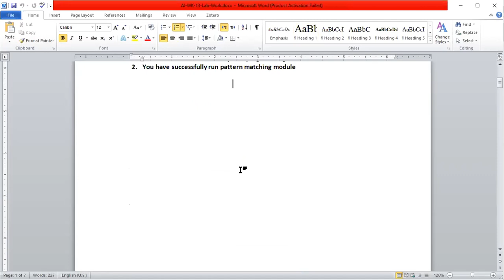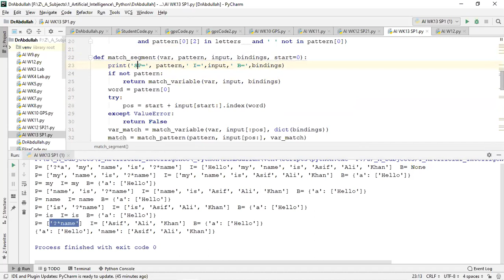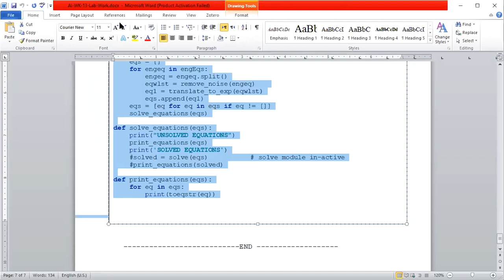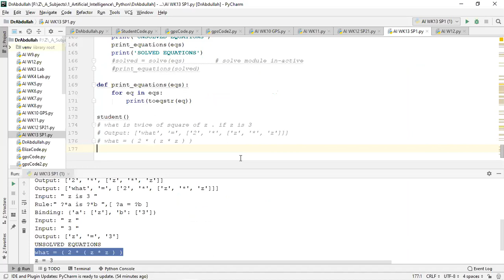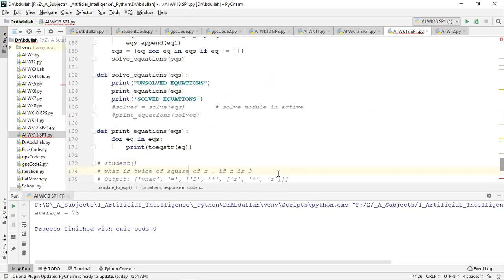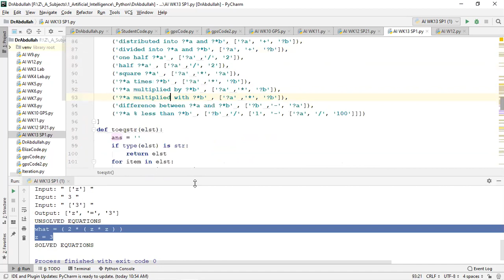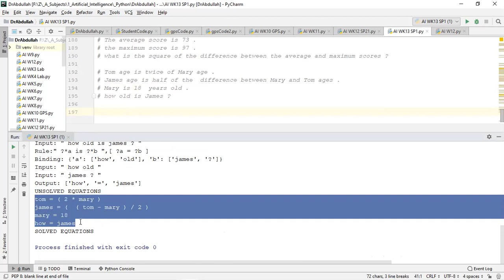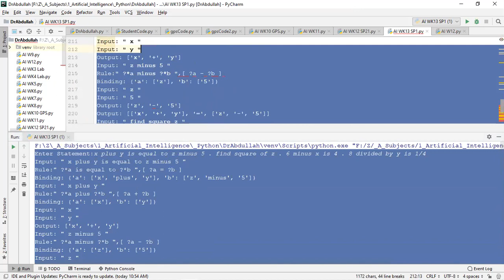AI WK 13 STUDENT (using Python) Lab clip1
Translate to Expression Module of Classical 'STUDENT' program of Artificial Intelligence